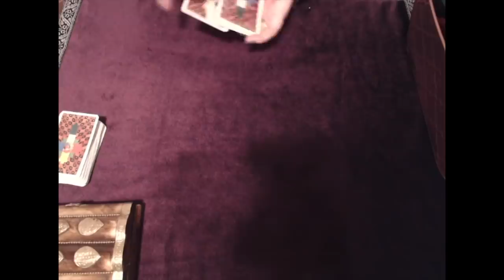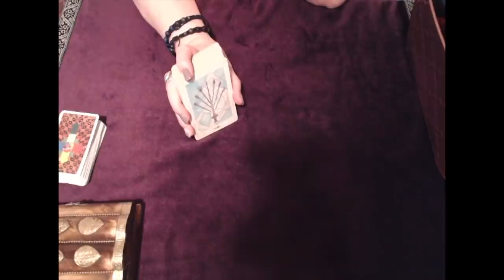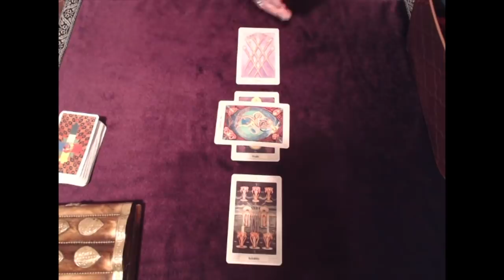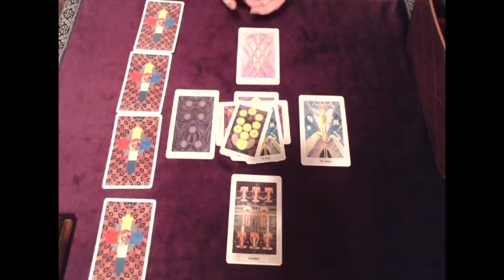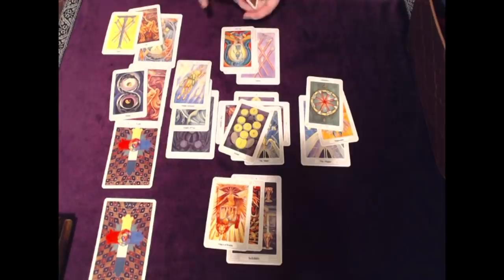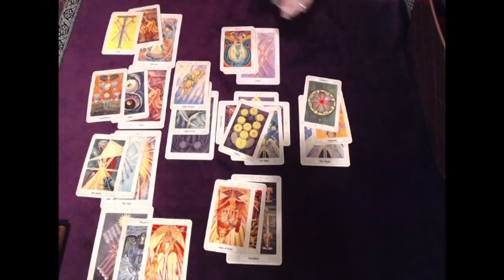Pisces, Beware The Wolf Is At The Door - Master Manipulator! November 2018 Tarot Reading